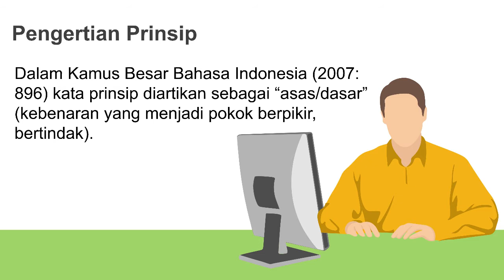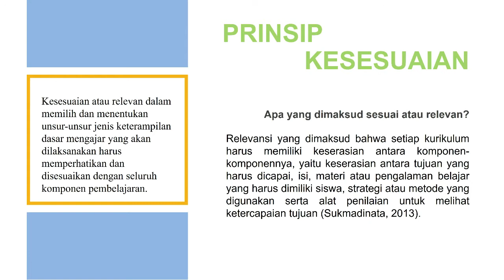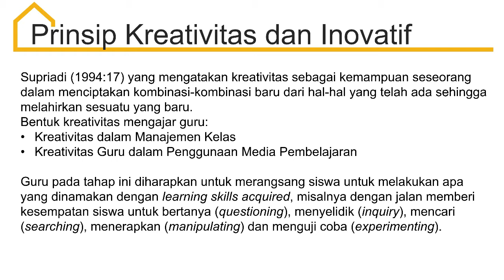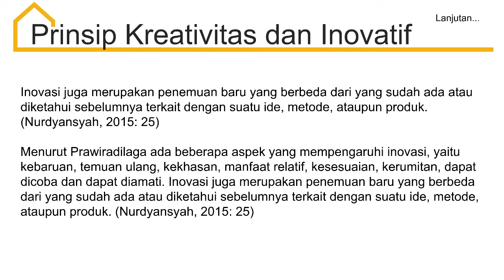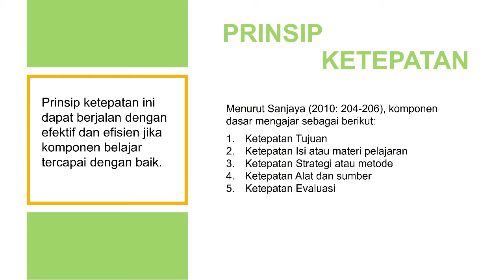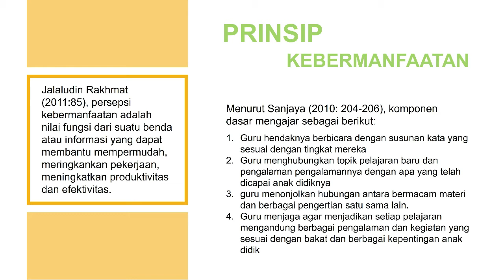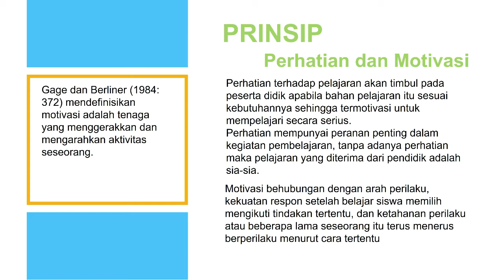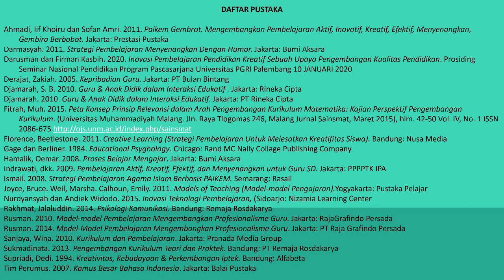PRINSIP KETERAMPILAN DASAR MENGAJAR - MATERI 2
Prinsip Keterampilan Dasar Mengajar yang meliputi:
1. Prinsip Kesesuaian
2. Prinsip Kreativitas dan Inovatif
3. prinsip Ketepatan
4. Prinsip Kebermanfaatan
5. Prinsip Perhatian dan Motivasi
6. Prinsip Menyenangkan

Mata kuliah; Keterampilan Dasar Mengajar